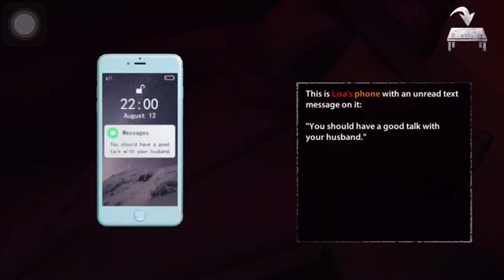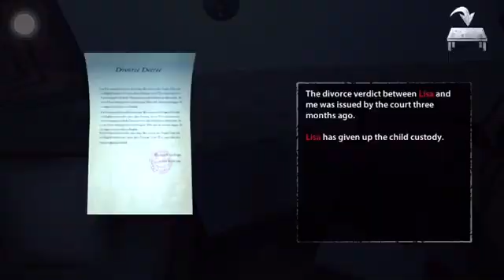Endless nightmare escape | android/iOS mobile gameplay | scary game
Gameplay:
★ Investigate: You are James in game, you need to explore each area, keep your eyes open, search for clues, collect useful items, and find out who is the murderer.

★ Listen: Don't just rely on your eyes! Listen carefully to the sounds around you. The horrible woman will make noises when approaching.

★ Escape: Even if you are discovered by the horrible woman, don't be afraid, you still have a chance to outlast. Run!

★ Hide: If you can’t get rid of her, enter a room to find a hiding place, she can't find you if you hide in the closet or under the table.